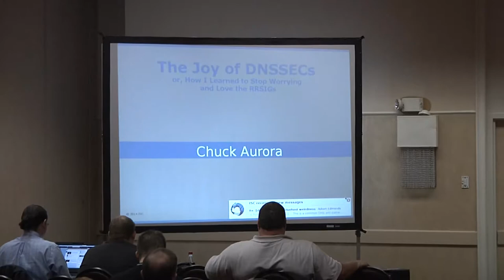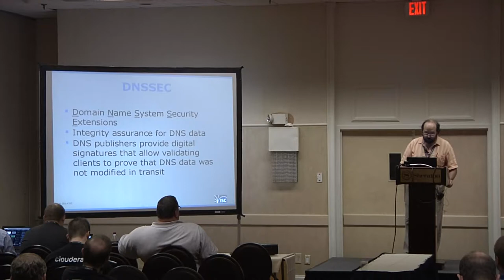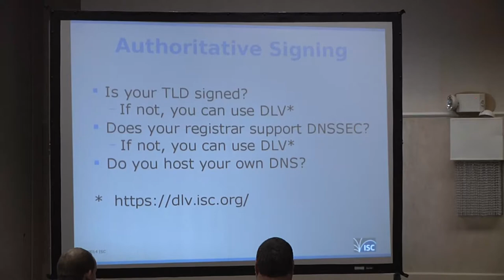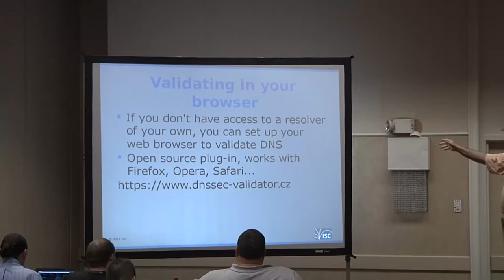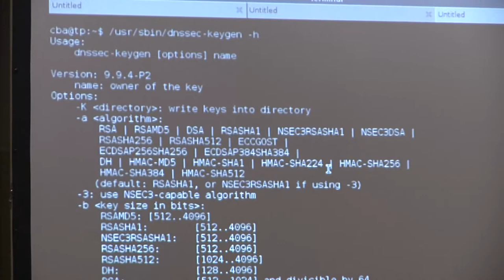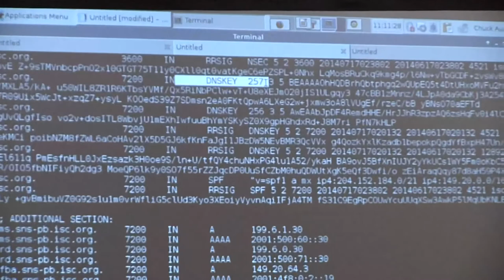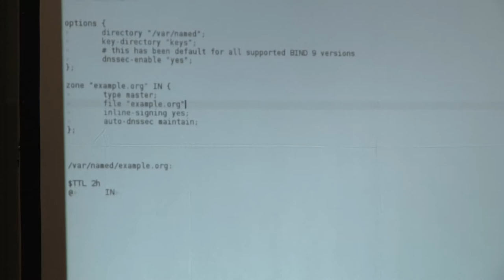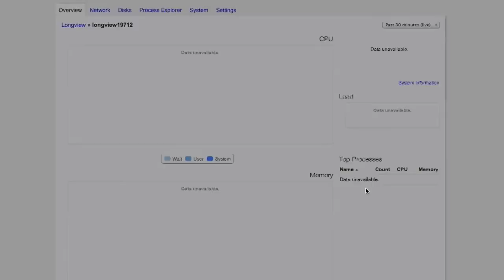2014 SouthEast LinuxFest - Chuck Aurora - The Joy of DNSSECs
2014 SouthEast LinuxFest
Chuck Aurora
The Joy of DNSSECs